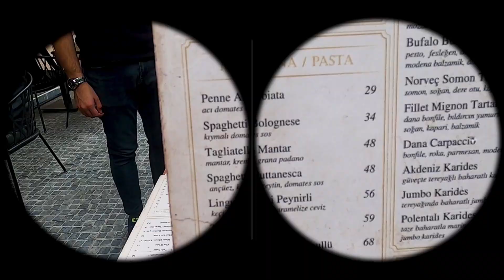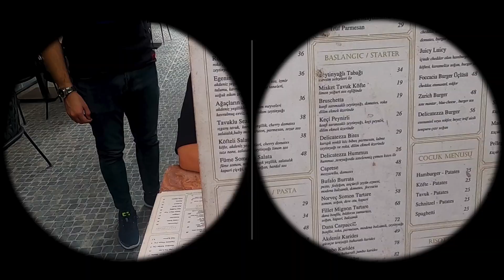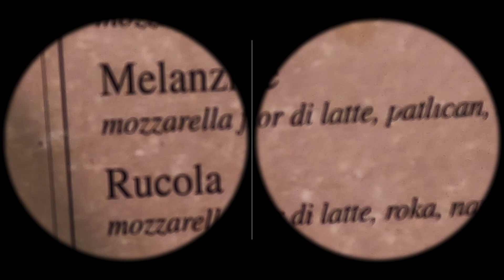GTA Modunda Bir Gün Geçirmek! w/Michele Cedolin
Merhaba arkadaşlar. Bu hafta Michele ile dışarı çıkalım ve GTA modunda bir gün geçirelim dedik. VR gözlükler ile markete gidip alışveriş yaptık, yemek yedik ve sokakta gezmeyi denedik. Biz çekerken çok eğlendik, umarım siz de izlerken aynı şekilde eğlenirsiniz.